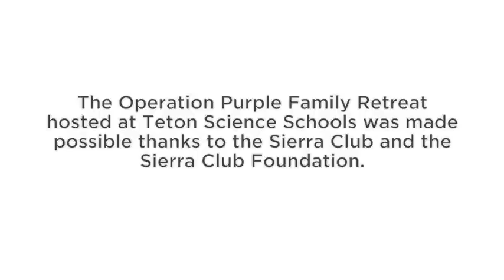2012 July Operation Purple Family Retreat - Teton Science Schools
This video was created from the Operation Purple® Family Retreat that took place at Teton Science Schools in Jackson, WY, July 2-6, 2012. Operation Purple Family Retreats are designed to help families to reconnect after experiencing the stresses surrounding a deployment. It is a great opportunity for military families to spend time outdoors, try new things, make friends, and enjoy quality time together as a family. More information about the Operation Purple program can be found